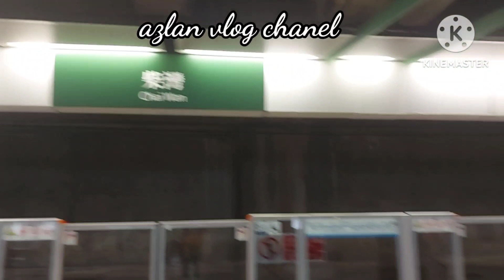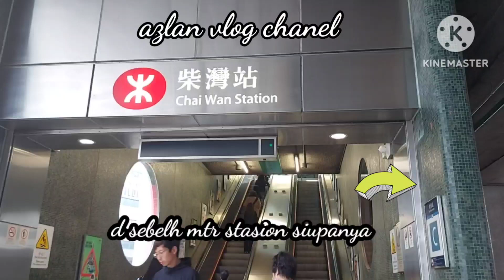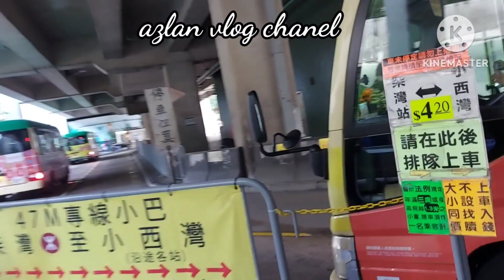CAPE COLLINSON BETTERY.SIU SAI WAN (CHAI WAN)